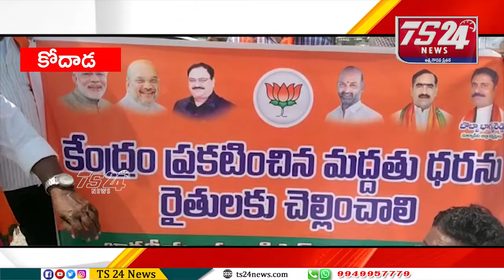కోదాడ లో బీజేపీ నాయకుల ఆధ్వర్యంలో రాస్తారోకో... కిలోమీటర్ నిలచిన వాహనాలు|TS24 News